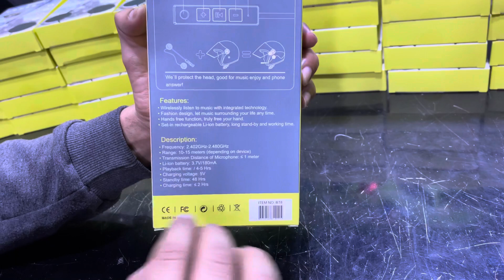Bleutoth casque 🎧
Prix : 170DH

✅ للطلب والاستفسار على الواتساب.

سماعة رأس بخاصية البلوتوث لأي خوذة ، يتم توصيل هذا المنتج الرائع بالخوذة ويتصل بالهاتف عبر البلوتوث. يمكنك الاستماع إلى الموسيقى أثناء الركوب والرد على المكالمات.

مع مجموعة سماعات البلوتوث هذه لخوذات الدراجات النارية ، يمكنك القيادة والتواصل والاستماع إلى الموسيقى المفضلة لديك والاستمتاع الكامل برحلة دراجتك النارية  بأمان تام. ستكون يدك خالية من جميع القيود عند القيادة.

تم تصميم هذا المنتج المبتكر ليضمن لك السلامة مع الراحة الفريدة ، والقيادة ، والتواصل ، والاستماع إلى الموسيقى المفضلة لديك والاستمتاع الكامل برحلة الدراجة النارية  بأمان تام مع هذه الخوذة اللاسلكية التي تعمل بتقنية Bluetooth

Oreillette Bluetooth pour Tout Casque, Ce produit extraordinaire se fixe dans le casque et se connecte au téléphone via Bluetooth. Vous pouvez écouter de la musique pendant que vous roulez et répondre aux appels.

Avec ce Kit Oreillette Bluetooth pour Casque Motos & Vélo, vous pouvez Conduire, Communiquer, Écouter votre musique préférée et profiter pleinement de votre parcours en Moto en toute sécurité. Votre main sera libre de toutes contraintes au moment de votre conduite.

Ce produit innovant est conçu pour vous garantit une sécurité avec un confort unique, conduire, communiquer, écouter votre musique préférée et profiter pleinement de votre parcours en Moto en toute sécurité est possible maintenant avec ce casque sans fil Bluetooth-Helmet.